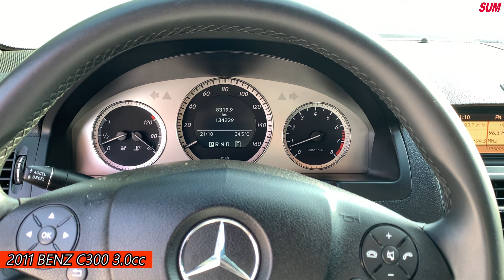【SUM中古車】BENZ C-CLASS W204 C300 時尚優雅外型 超高回頭率 2011年 台南市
車商資訊：SUM嘉佑汽車 吳嘉偉先生
連絡資訊：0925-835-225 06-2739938 LINE:@uez5776q
車輛資訊：2011年BENZ C-CLASS W204 C300 天窗/恆溫/方控/電椅/電折/HID頭燈
車輛售價：55.8萬
車商地址：臺南市仁德區土庫五街11-1號